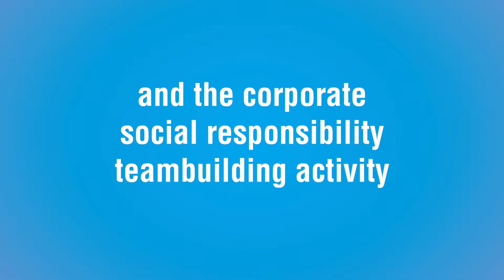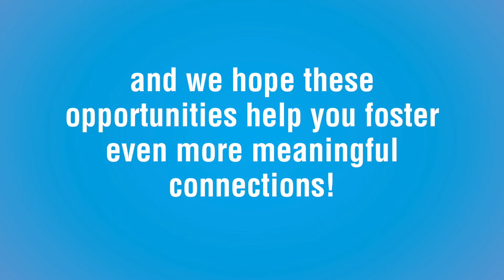2018 FICP Annual Conference: Networking - There's More?!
We're shaking things up at this year's FICP Annual Conference. Networking will look different than it has in the past - and we're excited to tell you more about it!